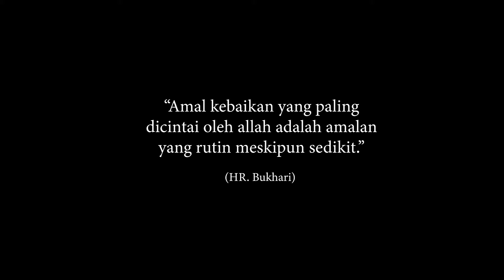IMAM AL-BUKHARI SANG MAESTRO DALAM AHLI BIDANG HADITS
Siapa yang tak kenal Imam Al-Bukhari, seorang ahli dalam bidang hadits yang sangat terkenal. Namun, siapa sangka dibalik terkenalnya beliau, ia pernah mengalami rasa sakit yang mendalam pada matanya hingga membuat ia menjadi buta. Akan tetapi, Ibunda Imam Al-Bukhari selalu memanjatkan do'a tiap malam dan siang hingga meneteskan air matanya dan serta selalu berprasangka baik kepada Allah. Dengan atas izin Allah, akhirnya Imam Bukhari bisa melihat dan Ibundanya berupaya keras untuk mengajarkan putranya untuk mengelilingi negeri islam untuk mencari hadits-hadits Nabi dengan hafalan yang kuat.

Ekspedisi Alkisah merupakan tayangan sajian sebuah informasi keagamaan dan kemasyarakatan yang jarang diungkapkan oleh berbagai kalangan pihak. Video disini hanyalah berupa referensi yang diambil dari pengumpulan data berupa video dan foto yang dikemas secara fleksibel agar penonton nyaman dalam melihatnya.